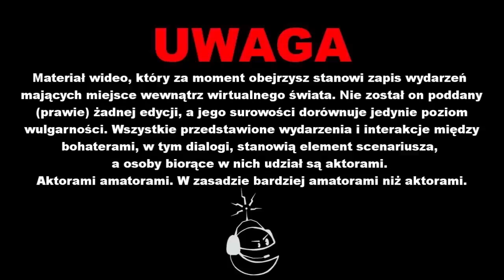Forumogadka - SOLO Cast #1 GTA V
Witajcie w nowym, eksperymentalnym cyklu o nazwie SOLO Cast, w którym poznęcamy się nad grami, które nie oferują co-opa. Na pierwszy ogień idzie GTA V Nie pokazujemy głównej lini fabularnej ani cut scenek więc nie musicie się obawiać o spoilery. Miłego oglądania!